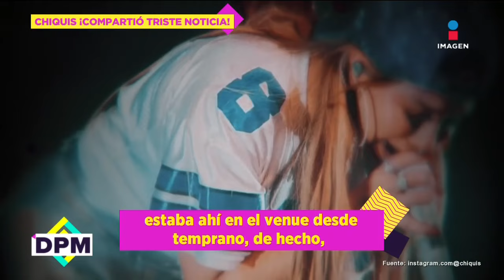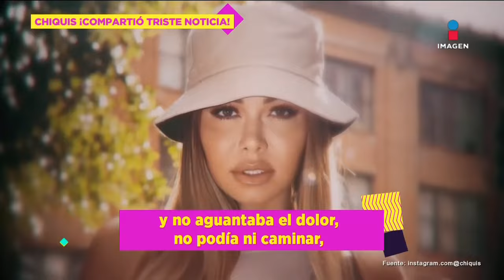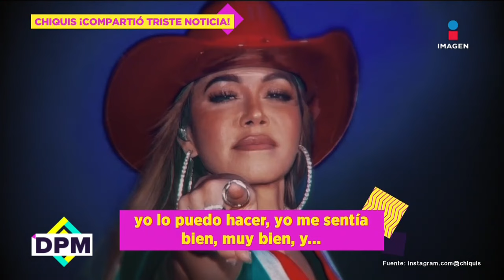Entre lágrimas, CHIQUIS anunció la pérdida de su embarazo | De Primera Mano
Entre lágrimas, ChiquisRivera anunció la pérdida de su embarazo.